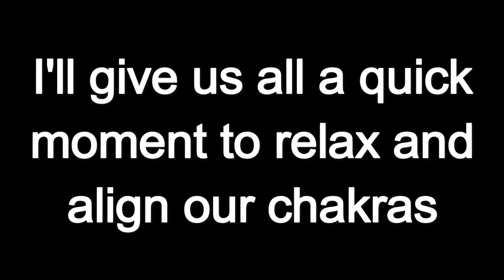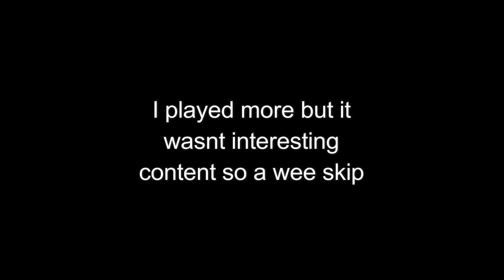Getting ARRESTED with The Sims 3 Clavell Household!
✨🍑 Hey, thanks for clicking on this video! In this video, I explore the tense family dynamic of The Sims 3 Sunset Valley's Clavell family. What will Bessie decide?🍑✨

♢ Say hello! ♢